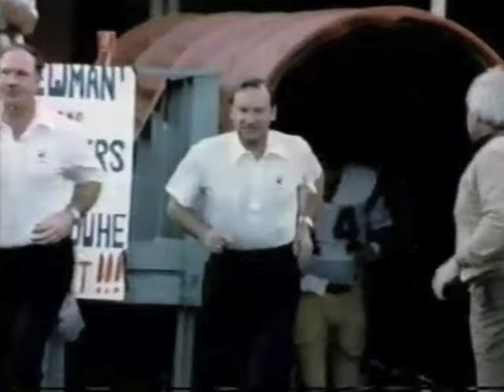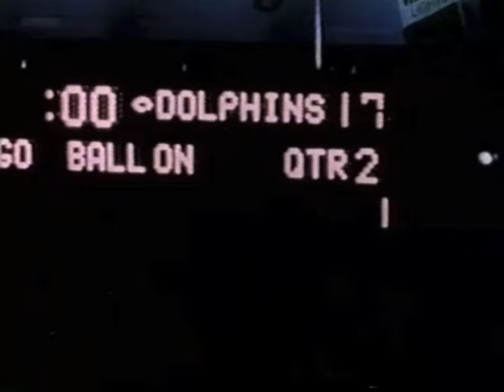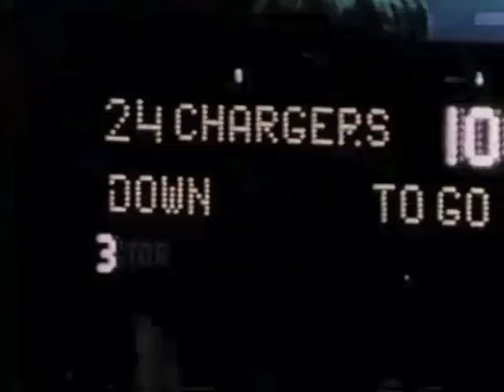Epic In Miami Chargers vs Dolphins 1981 Playoffs Highlights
Here is the classic highlight short of the classic game.  Replete with a lot of the most popular original music selections associated with historic football highlight films.